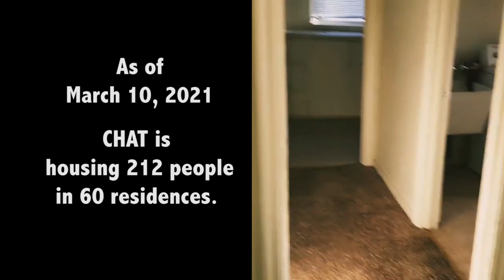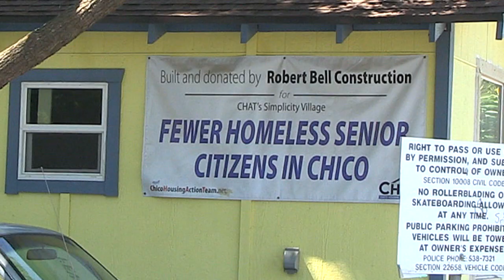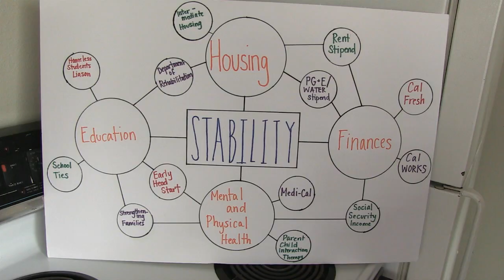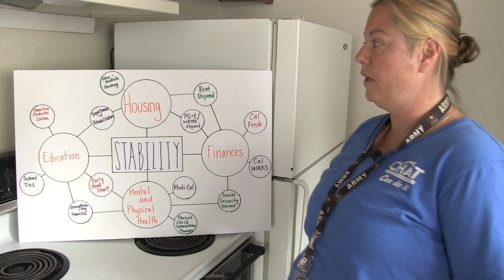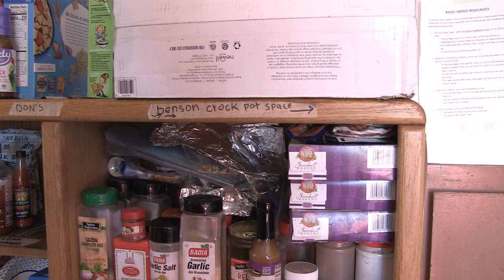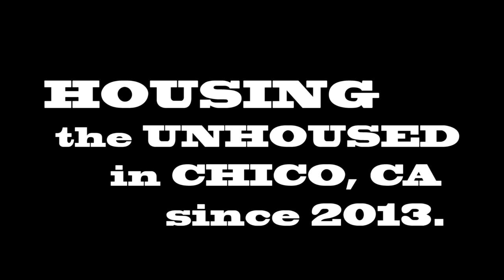The 7 Programs of CHAT: What a Few Volunteers Achieved to House the Homeless in Just 7 Years!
The Chico Housing Action Team in Chico, CA is pulling more people off the streets everyday.   It's actually difficult keeping track of all that CHAT is doing so fast it is growing! With currently seven (7) strict housing programs (plus a food and a warehouse program) CHAT seeks to address specific needs with specific solutions, understanding that no "one size fits all".  Currently over 200 people are being housed and that's not counting the many who've been helped already and have moved on!   This is what a few determined citizens can achieve while some cities with multi-million dollar budgets don't seem able, or willing to figure out any real long-term solutions to homelessness.